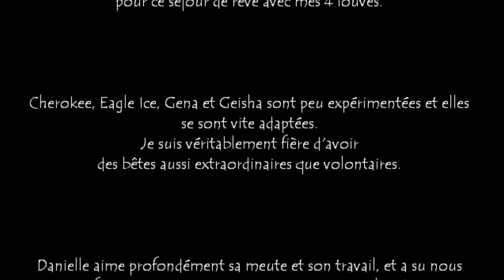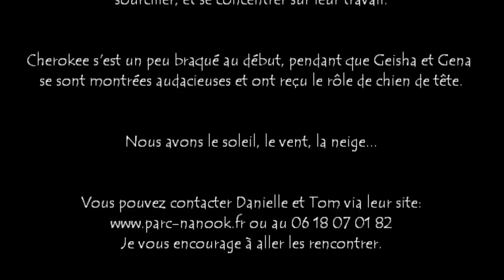washita ahow au mushing